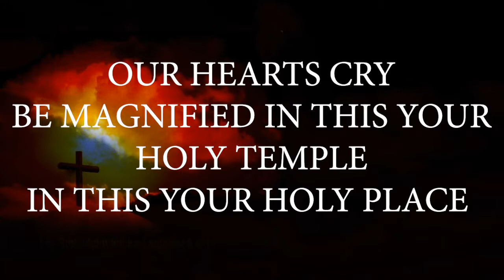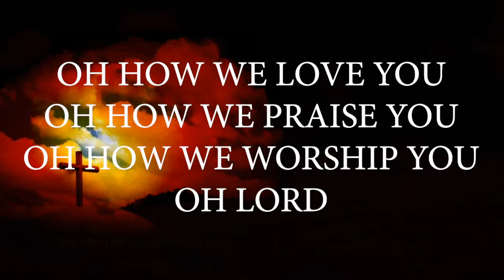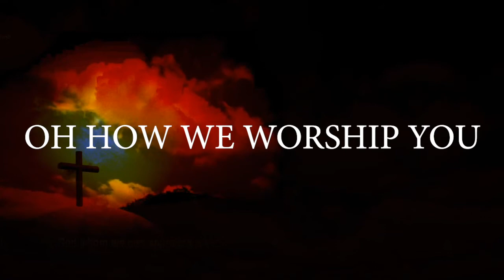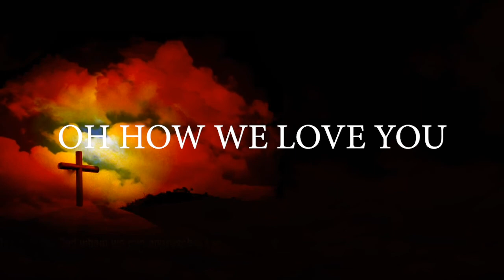Oh how we love you Preashea Hilliar 1